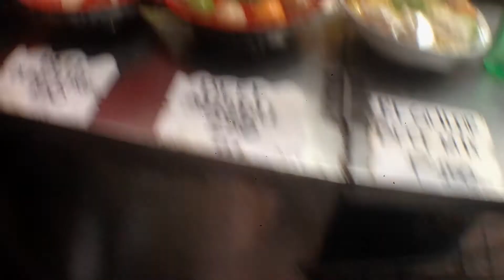Divisoria 2019 Part 1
Divisoria malinis na dahil kay Mayor Isko.